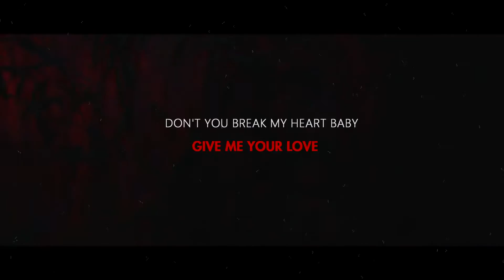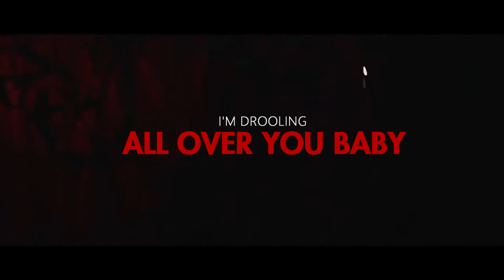Adrian Tate - Body Faya ( Official Lyric Video ) prod. NyashaMusic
Adrian Tate - Body Faya (Official Lyric Video)
Prod. Nyasha Music

BODYFAYA available now!